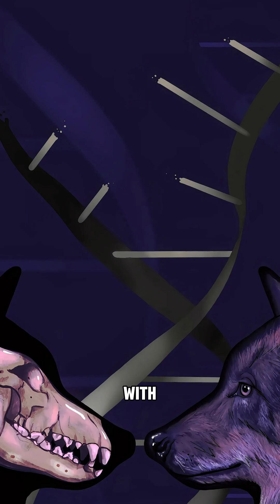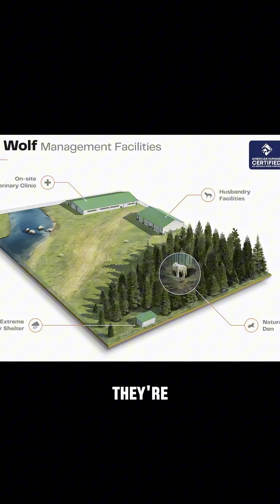The Return of the Dire Wolf: How Scientists Brought Back an Extinct Predator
After being extinct for over 10,000 years, the legendary dire wolf is back—thanks to groundbreaking work by Colossal Biosciences. Using ancient DNA and advanced gene editing, scientists have recreated a modern version of this Ice Age apex predator. In this video, we explore how they did it, the birth of Romulus, Remus, and Khaleesi, and the future of de-extinction science.

Are we restoring the natural world—or crossing a line we can't come back from?

🔬 Learn more about the science behind de-extinction
🧬 Meet the first dire wolf pups in 10,000 years
🌍 Discover what this means for conservation and the planet